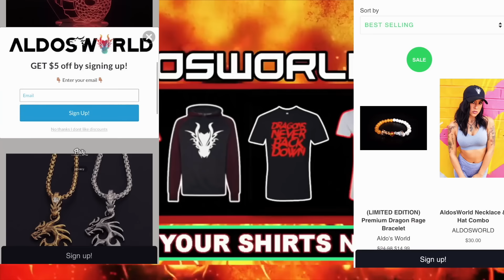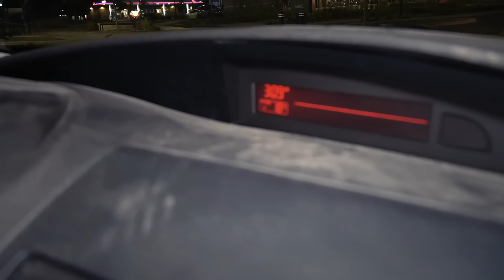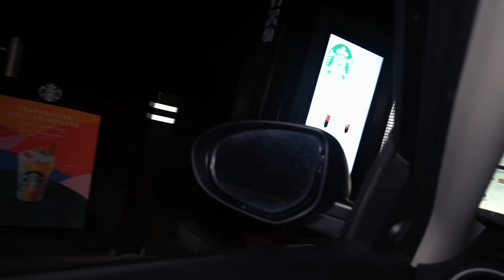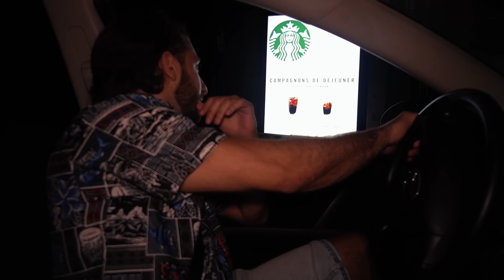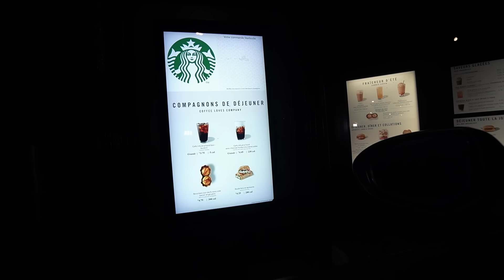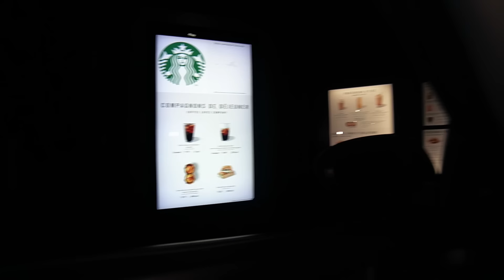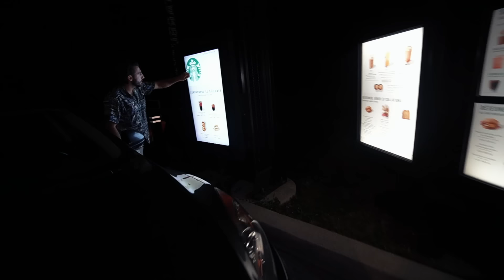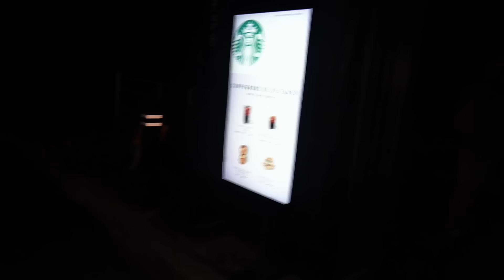DONT GO TO STARBUCKS OVERNIGHT OR STARBUCKS.EXE WILL APPEAR | HAUNTED STARBUCKS MERMAID GHOST APPEAR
Music credits